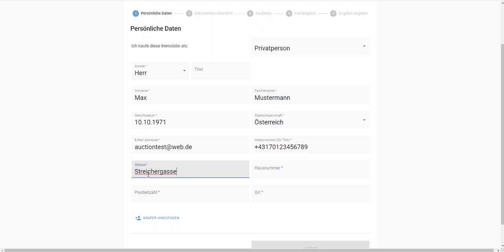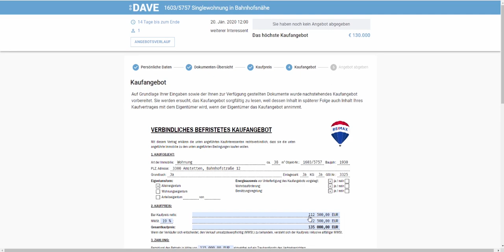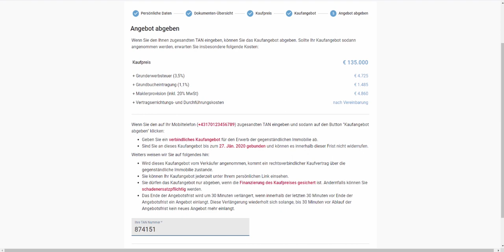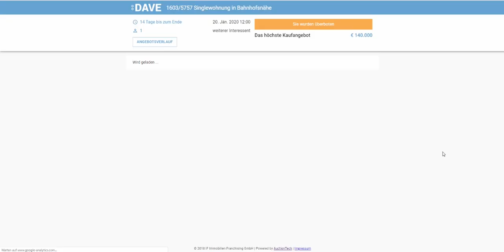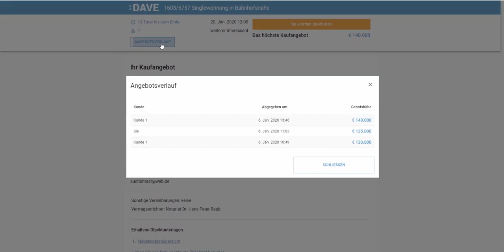DAVE Tutorial - offenes Verfahren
DAVE - Das Digitale Angebotsverfahren von RE/MAX Austria. Erfahren Sie wie man ein Kaufangebot im offenen Verfahren online abgibt.